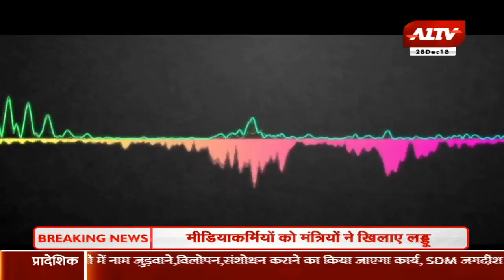शिव योग साधना(Shiv Yog Sadhna) एपिसोड -22... 3% शक्तियाँ होती हैं जीवित